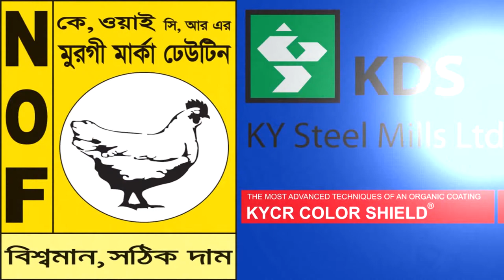ফটিকছড়িতে ডাক্তারদের মানবন্ধন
ঢাকাস্থ সেন্ট্রাল হাসপাতালে ঢাকা বিশ্বাবিদ্যালয়ের ছাত্রী আফিয়া জাহান চৈতি’র মৃত্যুকে কেন্দ্রে করে হাসপাতাল ভাংচুর, কর্তব্যরত চিকিৎসক ও স্বাস্থ্য কর্মীকে মারধর করার প্রতিবাদে এক মানববন্ধন কর্মসুচি শনিবার দুপুরে  বাংলাদেশ মেজিক্যাল এসোসিয়েনর(বিএমএ) উদ্যোগে ফটিকছড়ি উপজেলা স্বাস্থ্যকমপ্লেক্সের সামনে পালন করে। এসময়, উপজেলা স্বাস্থ্যকর্মকর্তা ডাক্তার মহিন উদ্দিন, ডাক্তার মির্জানুরুল করিম, ডাক্তার সৈয়দা ইয়াছমিন আক্তার, ডাক্তার এইচএস রাশেদুল আলম রাশেদ, ডাক্তার দেবাশীষ, ডাক্তার জয়নাল আবেদীন, ডাক্তার আরাফাত আজীম, ডাক্তার কাউছার মাহমুদ, ডাক্তার সিরাজুল ইসলাম, ডাক্তার শহিদুল্লাহ, ডাক্তার খায়রুল আমিন, ডাক্তার তরিকুল ইসলাম, ডাক্তার তানবিন ফেরদৌাজ  নোভা, ডাক্তার নাহিদ সুলতানা, ডাক্তার সুমান হক, ডাক্তার হোসেল আল মামুন, ডাক্তার রুমেল বড়ুয়া, ডাক্তার তরিকুল হাসান খান, ডাক্তার রত বৈষম্য, ডাক্তার সুমন প্রমুখ উপস্থিত ছিলেন।এসময় বক্তারা বলেন, আগামী রবিার(২৫মে) থেকে বৃস্পতিবার পর্যন্ত প্রতিদিন সকাল ৮ টা থেকে বিকাল ২টা পর্যন্ত সরকারী বেসরকারী সকল হাসপাতালের কালোব্যাজ ধারণ।ঐ দিনগুলোতে  বিকাল বেলায় চিকিৎসকগণ কালোব্যাজ ধারণ করে চিকিৎসা সেবা প্রদান করবেন। ২৩ মে সারাদেশে দিনব্যাপী প্রাইভেট প্র্যাকটিস বন্ধ থাকবে। ২ মে রবিবার বিএমএ কেন্দ্রীয় পরিষদ সভা করে পরবর্ত্তী কর্মসূচি ঘোষণা করবে বলেন। তারা আরো বলেন অধ্যাপক ডা: এবিএম আব্দুল্লাহসহ অন্যান্য খ্যাতিমান চিকিসৎকদের বিরুদ্ধে মামলা করে হয়। বিএমএ এহেন হামলা ও মামলা ও হাসপাতাল ভাংচুরের তীব্র নিন্দা জানাচ্ছে।